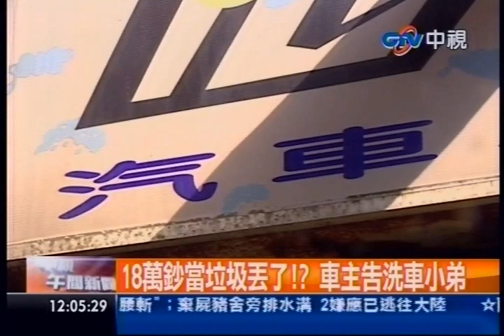中視新聞》18萬鈔當垃圾丟了！？ 車主告洗車小弟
中視新聞》台北一名汽修廠業務員，把百萬愛車送到洗車場洗車，才剛離開就想起副駕駛座上還有用紙袋裝著的18萬貨款，他趕緊打電話要店家留意，不過一名員工說沒看到錢,己經把紙袋當垃圾丟了，讓這名業務員氣得控告店員偷竊、侵占，警方也受理偵辦。